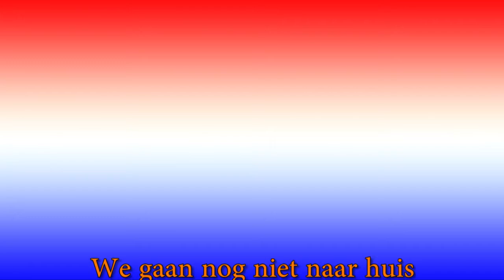WK Programma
Beschrijving